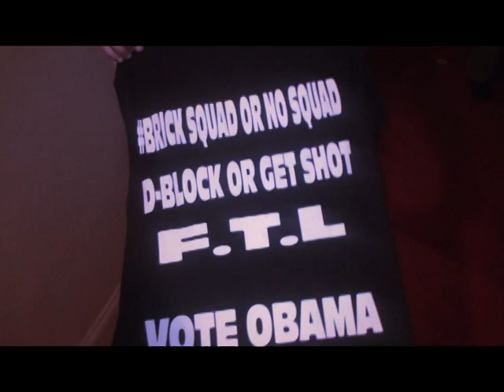REGGIE BAYBEE WE IS JOJO WORLD (SHOT BY DADDYO)